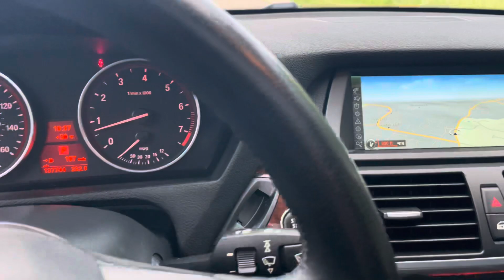Sold - 2013 BMW X5 xDrive35i E70 AWD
2013 BMW X5 xDrive35i E70 AWD 137k miles.